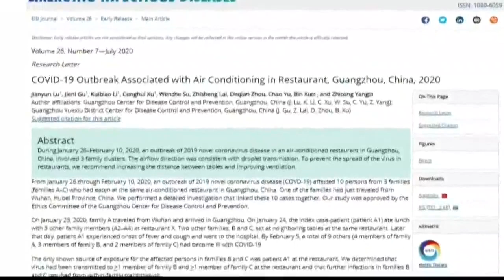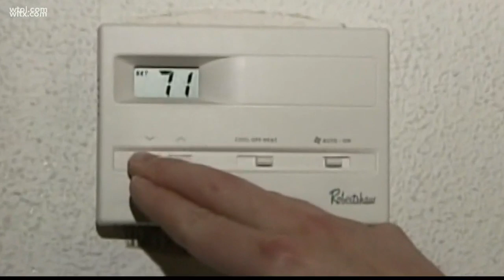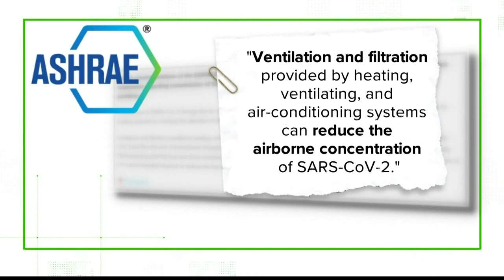Air-conditioning units unlikely to spread the coronavirus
The Verify team talked to experts to discuss the report that air-conditioning units could spread the virus.